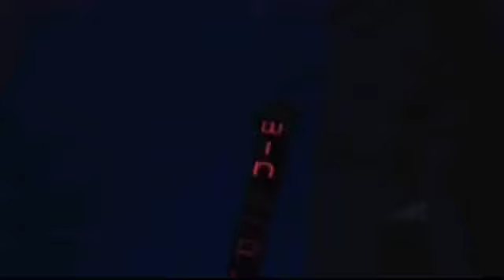Don't Know Why, Helen McMahon (Norah Jones Cover)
Our 8th track on the Kinvara Open Mic Cd. Norah Jones Don't Know Why covered by Helen McMahon with Emma Carroll. Enjoy:)

The wonderful musicians on this track:

Emma Carroll: Backing Vocals
Atreyu Conneely: Drums
Eoin Donoghue: Bass
Cónan Kilcoyne: Mandolin
Barra McMahon: Guitar/Backing Vocals
Helen McMahon: Lead Vocals